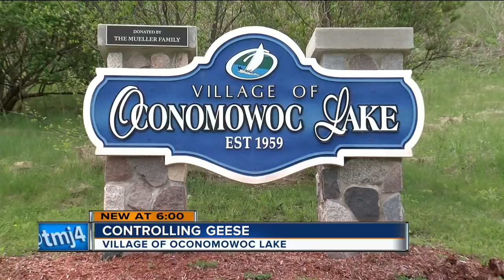Oconomowoc Lake considers options for geese problem